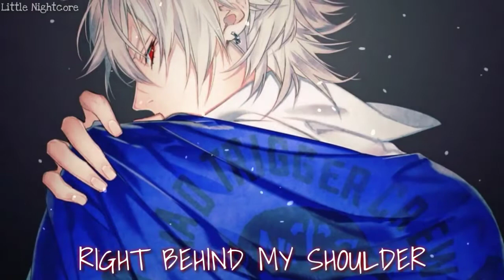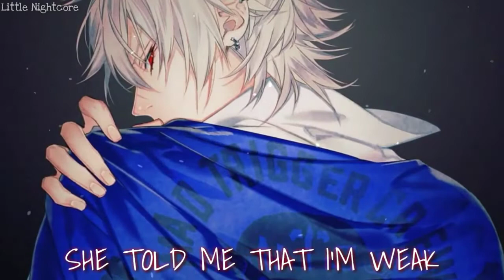Nightcore A Million Voices (Lyrics)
☆ ✘ SONG INFORMATION ✘ ☆

Song: A Million Voices
Artist: Unlike Pluto

Pic Link: ???

☆ ✘ SONGTEXT ✘ ☆

She told me that I’m weak, alright alright
And I'm out here tryin’ to breath, alright alright
She ain't never gonna leave, alright alright
Right behind my shoulder

Whispers that we’re on the same team (yeah)
And all the shit she done is for me (yeah)
She says I’m being paranoid but I’m not, I’m not

[Verse 1]
And I say just go away, just go away, just go away
I’m wondering everyday, everyday, everyday
Why can’t I, just force you out of my life
Why can’t I, just find a way, a better way to survive

[Verse 2]
No one really cares if you try
Everything you have is a lie
I may come and go for a while
But know I’m gone be here until you die

[Verse 3]
If only you weren’t buried in my mind
Pushed me to the edge of my decline
Tried to keep my grip, but I’m falling off the edge and I don’t know How I'm still alive

I don’t really care if you try
Nothin’ll change in your life
Just know that I’m here till you die

[Chorus]
And I'm out here tryin’ to breathe, alright alright

Says I’m being paranoid but I’m not, I’m not